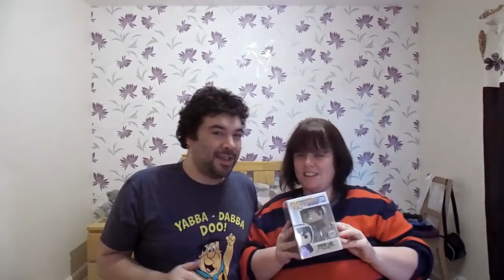UNBOXING THE HULL POPS EXCLUSIIVE THEMED MYSTERY BOX!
It's the best value mystery box around, today we show off what treats we got in this months "Exclusive" themed Hull Pops Mystery Box

Instagram.com/scarboroughcouple
Twitter.com/scarb_couple